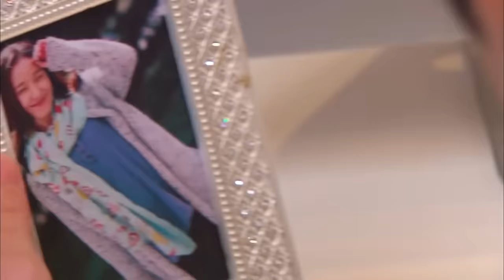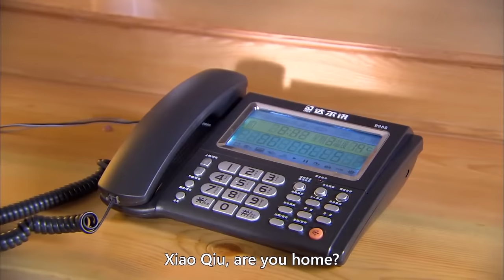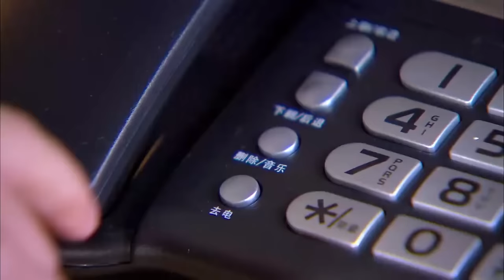【Full Movie】总裁和灰姑娘4年后重遇，他看到她身边的孩子瞬间愣住了 🥰 中国电视剧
YJWLC-DSJ